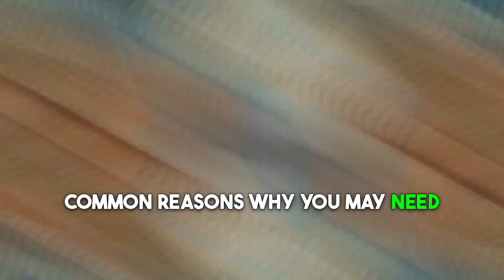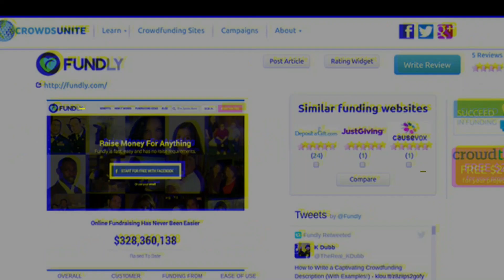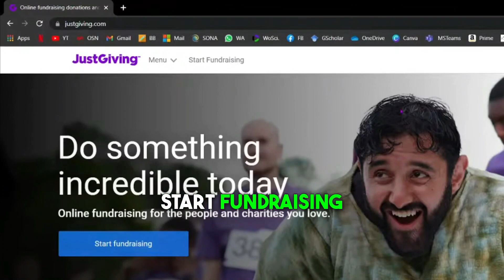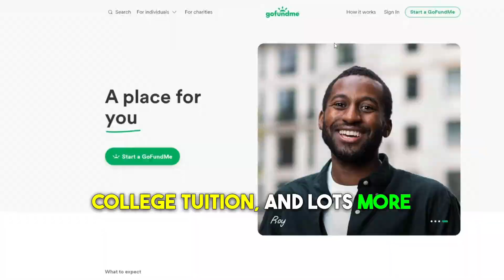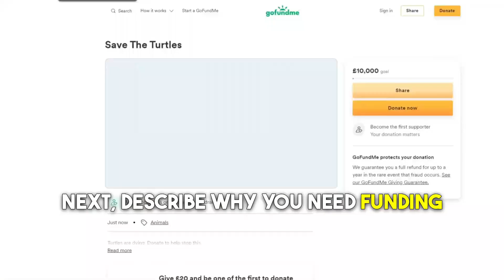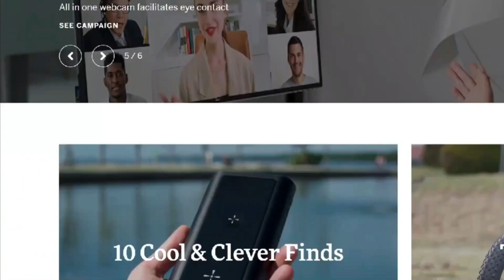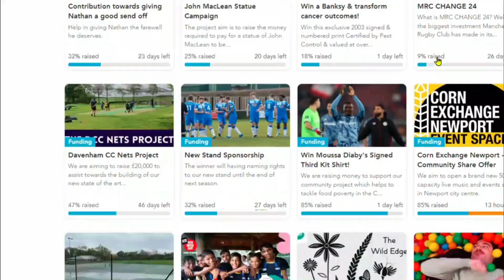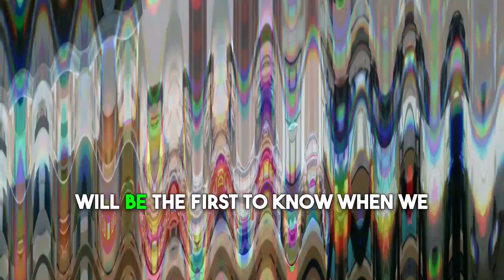9 Real Websites Where Rich People Give Away Free Money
This eye-opening video unveils 9 LEGITIMATE websites where the generous and affluent share their wealth with those in need.
This is yet another way to Earn Money online Whether you're seeking financial aid for personal reasons or entrepreneurial ventures.

Let's explore the world of kindness and generosity online, showcasing real platforms where you can find financial support.

From travel dreams to business schemes, learn how these websites connect kind-hearted donors with individuals like you. Don't miss out on this opportunity to turn your financial situation around with the help of generous benefactors across the globe.

- ✅ Verified Information: Researched using reliable sources like Reddit, Trustpilot, and Google.
- ✅ Real Success Stories: Hear about individuals who have benefited from these platforms.
- ✅ No Fees Insight: Learn about the platform fees to plan your fundraising strategy effectively.

Dive deeper into the world of online earnings with our next recommended video: "15 Websites That Pay You Daily And Within 24 Hours." Click [here](insert-link) to watch now and take another step towards financial freedom!

Call to Action: Ready to take your financial journey to the next level?
to watch our video on "15 Websites That Pay You Daily And Within 24 Hours" and start earning today!

Chapters
00:00 - Intro
00:48 - Fund My Travel
01:45 - Fundly
02:50 - JustGiving
03:34 - SpotFund
04:36 - GoFundMe
05:32 - GoGetFunding
06:27 - IndieGoGo
07:23 - CrowdFunder
08:03 - Kickstarter
09:15 - Outro